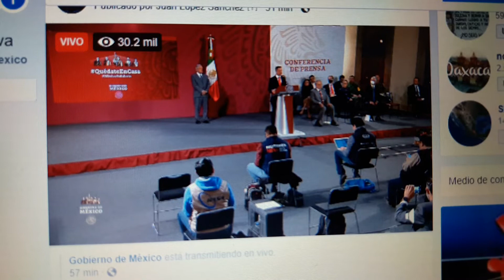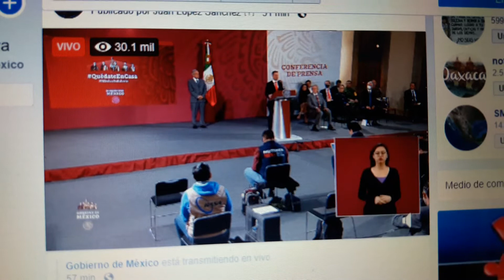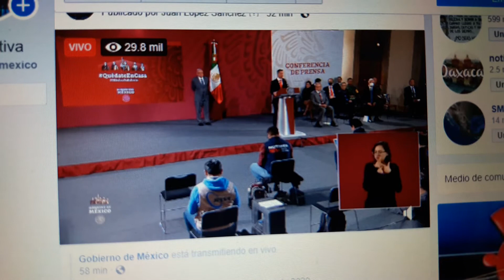Reconoce gobernador al pueblo de Oaxaca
Se reactivan 203 municipios oaxaqueños
Juan López Sánchez/Barra Informativa
Oaxaca, 13 de mayo 2020.- Ante el presidente López Obrador, secretarios y funcionarios del gobierno federal y gobernadores, el Ejecutivo de Oaxaca, Alejandro Murat Hinojosa, reconoció la disciplina del pueblo de Oaxaca ante la pandemia del covid-19, motivo por el cual a partir de 18 de mayo 203 municipios  reactivarán sus actividades sociales y económicas.
Aquí su intervención.